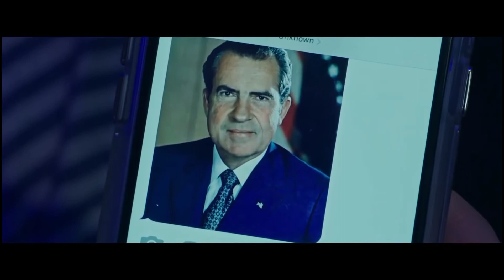SPONTANEOUS Official Trailer (2020) | Katherine Langford | Charlie Plummer Movie HD